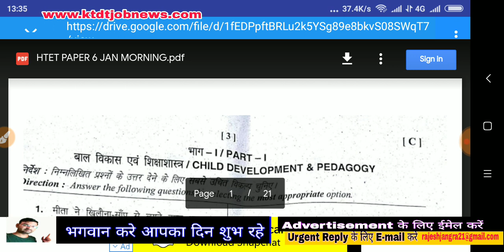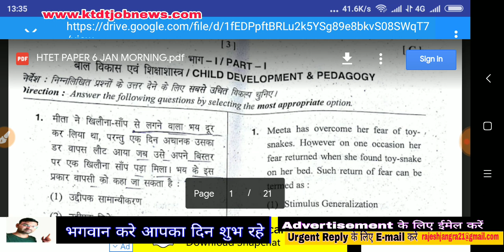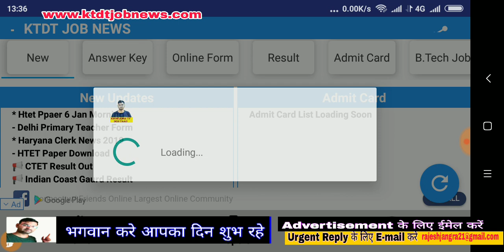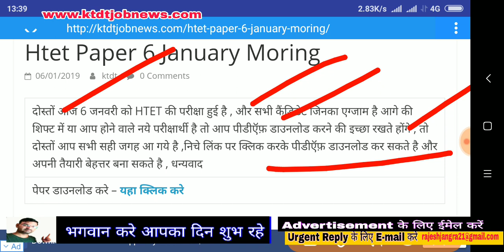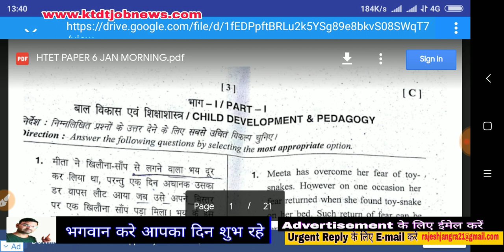HTET Paper 6 January सुबह का पूरा पेपर देखो जल्दी - HTET 6 January Morning Shift Exam Pdf Download -